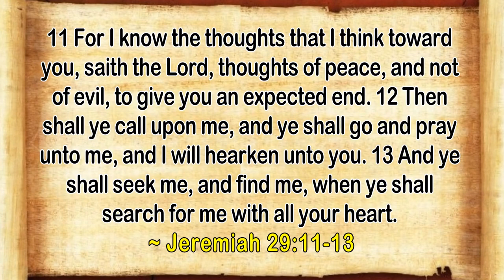GOD's Plan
Message: GOD's Plan
Scripture: Jeremiah 29:11-13(KJV) ⁣
Speaker: Pastor Moses Motiwala

ALL ABUNDANT LIFE CENTRE CHURCH SERVICES ARE SUSPENDED UNTIL THE NEXT GOVT. ADVISORY.

ONLINE WORSHIP
EXPERIENCE